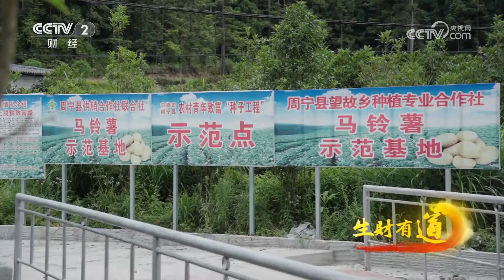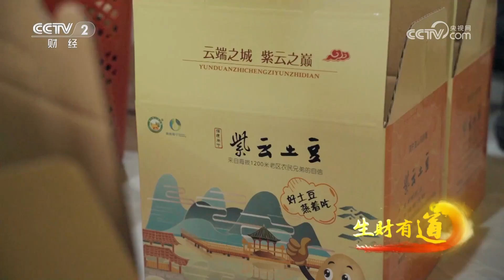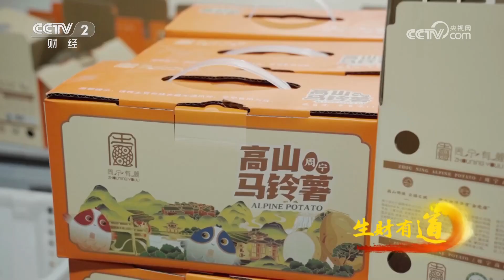《生财有道》 20230801 闽东山乡藏风物| 财经风云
本期节目主要内容：
周宁县位于福建省宁德市，是一个绝佳的避暑胜地，平均海拔800多米，森林覆盖率超过75%，是国家级的天然氧吧。这里除了有秀丽的风景之外，还有很多特别的风物，当地百姓借助这些特产和美食走出了属于自己的生财之路。
（《生财有道》 20230801 闽东山乡藏风物）